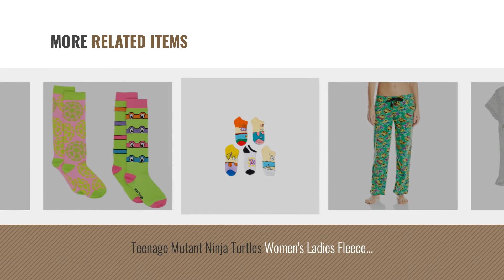Nickelodeon Women Fashion [2018 Best Sellers]: Nickelodeon Ladies Cartoon Pediatric Scrub Top (S,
New! 2019 Black Friday / Cyber Monday No Show & Liner Socks Deals and Updates.

Black Friday / Cyber Monday Nickelodeon Ladies Cartoon Pediatric Scrub Top (S, Spongebob Multi) by Nickelodeon

Black Friday / Cyber Monday Nickelodeon Women's Nick the Splat 5 Pack No Show Socks, Assorted, 9-11 by Nickelodeon

Black Friday / Cyber Monday TMNT Teenage Mutant Ninja Turtles Womens Girls 6pk Ankle Socks (9-11 Womens (Shoe Size: by Nickelodeon

Black Friday / Cyber Monday Nickelodeon Women's Rugrats Angelica Union Suit, Rugrat Purple, Small by Nickelodeon

Black Friday / Cyber Monday Nickelodeon Spongebob Prints Mock Wrap Pediatric Scrub Top (multicolored, M) by Nickelodeon

Black Friday / Cyber Monday Nickelodeon TMNT Teenage Mutant Ninja Turtles Juniors Shorts Pajamas Set (Teen/Adult) by Nickelodeon

Black Friday / Cyber Monday Teenage Mutant Ninja Turtles Women's Ladies Fleece Pant TMNT, Green, X-Large by Nickelodeon